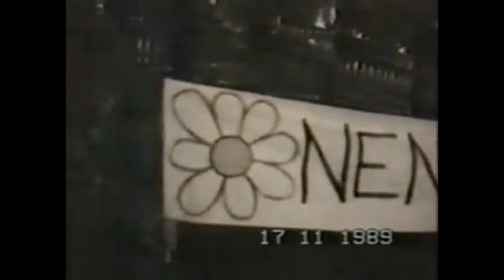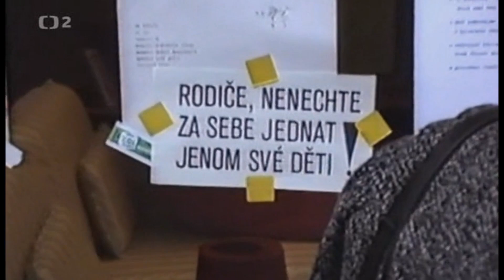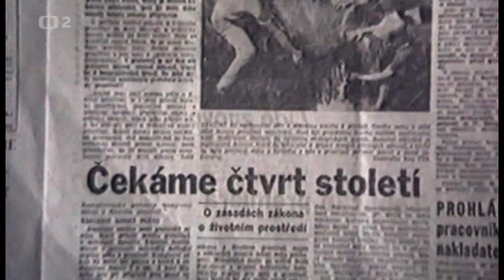Den za svobodu a demokracii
Den za svobodu a demokracii, to je 17. listopad. K tomuto datu se vážou hned dvě události, které od sebe dělí 50 let. První je z roku 1939, kdy byly nacisty uzavřeny vysoké školy. O 50 let později – tedy v roce 1989 – zase proběhly studentské protesty na Národní třídě, které vedly k pádu komunistického režimu.